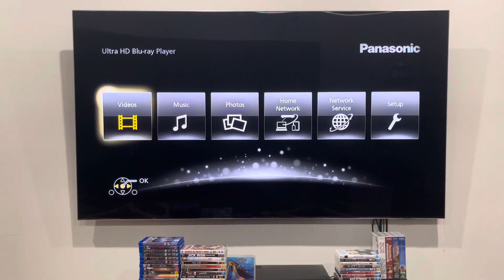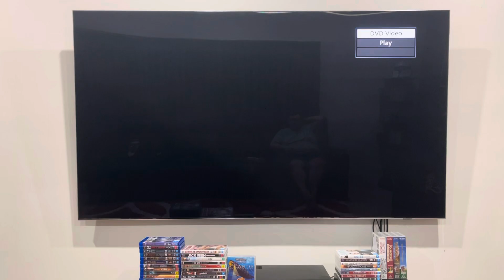Opening to Roxanne (2000) Australian DVD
Roxanne dreamed of a handsome, intelligent, romantic man. C.D. Bales is two out of three - but looks aren't everything!

1. Columbia TriStar Home Video logo
2. DVD menu
3. Sony Pictures DVD Center logo
4. Warning screen
5. Columbia Pictures logo
That's all.

Roxanne was produced and released by Columbia Pictures.

PLEASE READ THE RULES IN THE DESCRIPTION BEFORE COMMENTING:
2. Do NOT comment using bad/rude/inappropriate words (e.g. F***)!
3. Do NOT call me by my real name or tell me where my suburb is!
4. Do NOT go off-topic in the comments of one of my videos (like pester me about those)!
5. Do NOT send me requests to do the openings or menu walkthroughs to things that don't exist or I don't have!
6. Do NOT send me requests for and ask me questions in future Do you have this VHS/DVD/Blu-Ray/4K Ultra HD? videos or in Format Reviews (even though I do it randomly)!
7. Do NOT send me requests to react to such s*** that I've already reacted to in the past or movie trailers that I don't care much about, do NOT like or HATE!
8. Do NOT ask me to buy things that I've already got, don't care much about, do NOT like or HATE!
9. Do NOT send me links to and copy my opinions on movies or TV shows that I don't care about, do NOT like or HATE!
10. Do NOT say all the actors' names for each movie opening!
11. Do NOT ask me to buy things in future reaction videos!
12. Do NOT send me requests for anymore Logo Acapella's or Recipe Cookbook's because THEY HAVE BEEN DISCONTINUED!
13. Do NOT comment in Spanish, French, German or any other language!
14. Do NOT ask me to get any VHS's or DVD's of other ABC for Kids franchises or Hi-5 because I DON'T WATCH THEM ANYMORE!
15. Do NOT send me requests for anything else that I did in the past!
16. Do NOT ask me to buy a new copy of a DVD that I already threw out!
18. Do NOT send me requests to do VHS/DVD/Blu-Ray/4K Ultra HD closings to a random movie/TV show because IT'S GONNA BE A WASTE OF TIME!